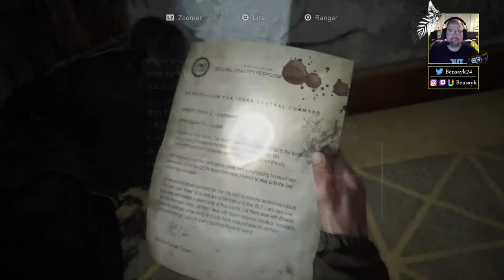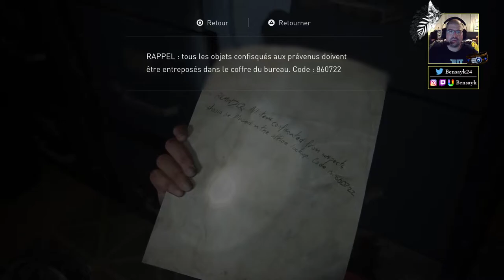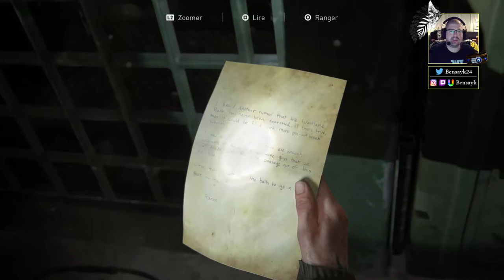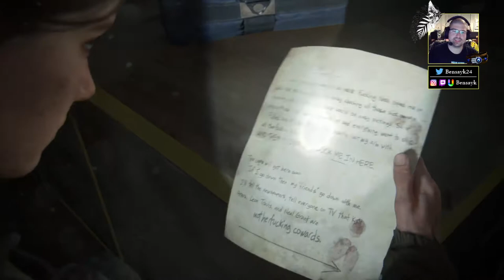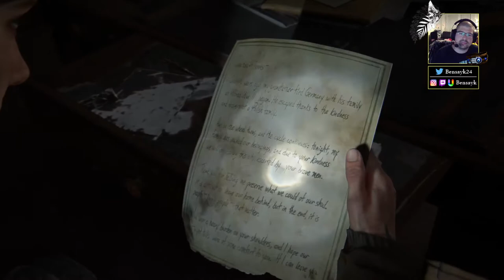THE LAST OF US PART II - EP.4 : SEATTLE